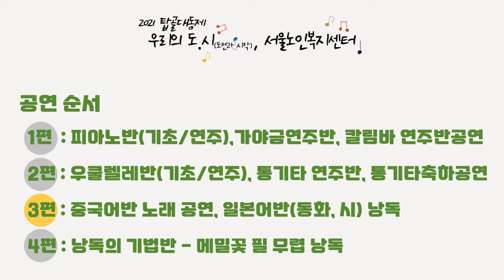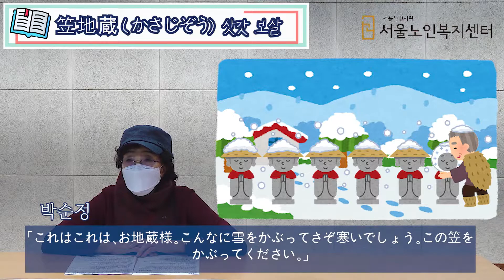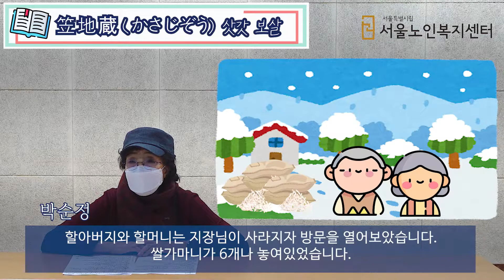2021탑골대동제 "우리의 도.시(도전과 시작), 서울노인복지센터" 공연 3편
탑골대동제 3편은 일본어반의 동화와 시 낭독과 중국어반의 노래공연입니다.